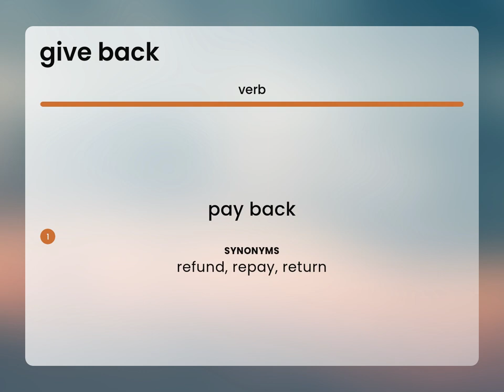Give back • GIVE BACK meaning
Definition of GIVE BACK

Susan Miller (2023, March 3.) Give back in the dictionary